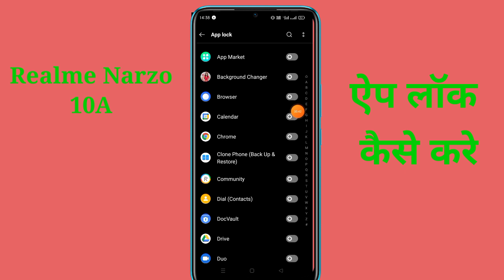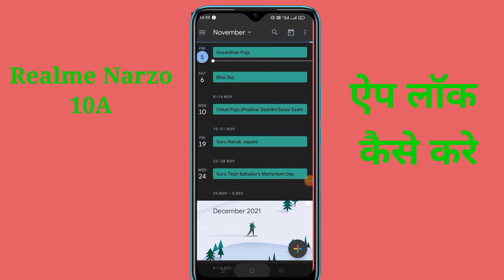Apps ko Lock kaise karen realme narzo 10A mobile me | How to AppLock in Realme Narzo 10A mobile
hello friends aaj ki is video me maine aap logo ko bataya hai ki realme narzo 10A mobile me applock kaise set kare